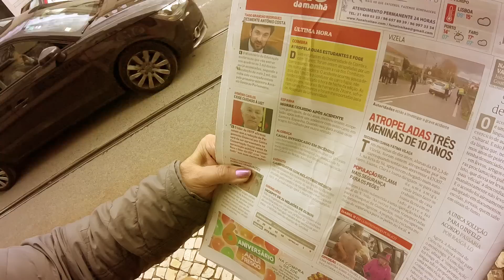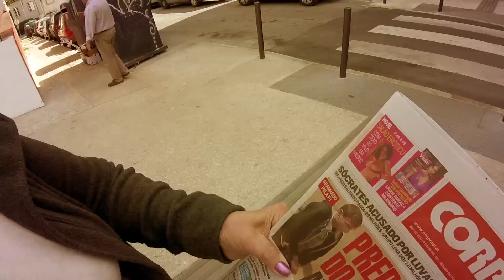É UMA POUCA VERGONHA - SEM PÉS NEM CABELO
Uma senhora fica extremamente revoltada ao ler as notícias de um jornal sensacionalista !

SEM PÉS NEM CABELO
Pierre Zago - 2017